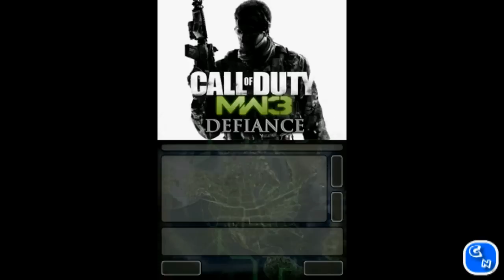Call of Duty Modern Warfare 3: Defiance - Gameplay [Nintendo DS]